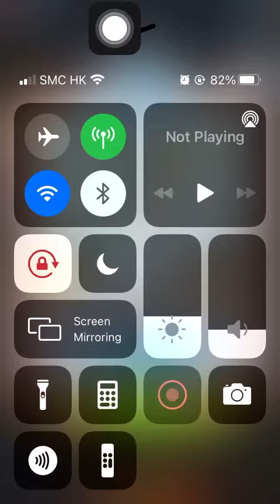Stage 1330 Aggretsuko: Short timer Strikes Back! 烈子 Puzzle Gameplay